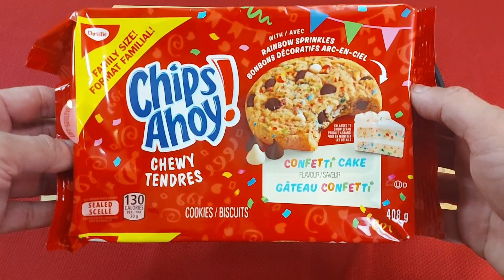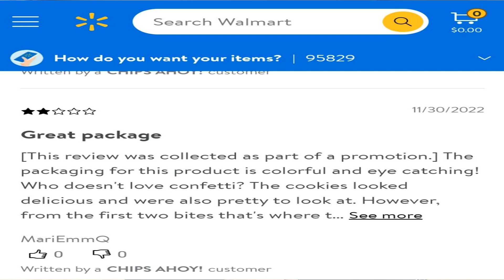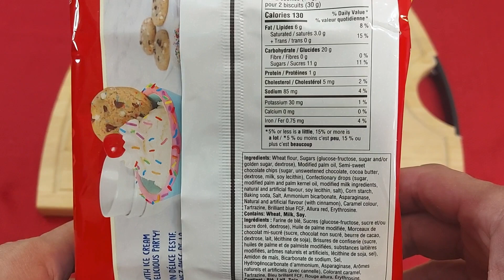Confetti Cake Chips Ahoy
Christie Confetti Chips Ahoy cookies. This cookies can be found almost in any supermarket and K Circle gas stations. I have sweet tooth for sweets 😋.